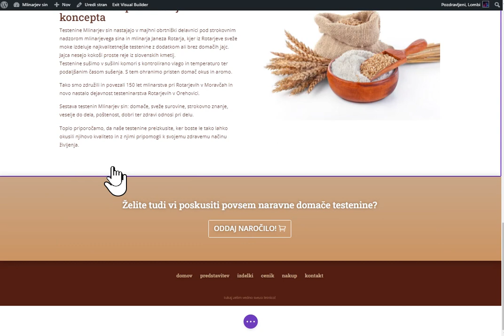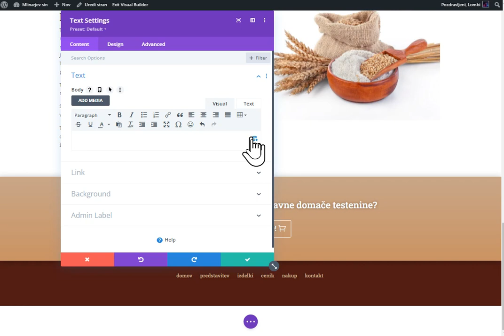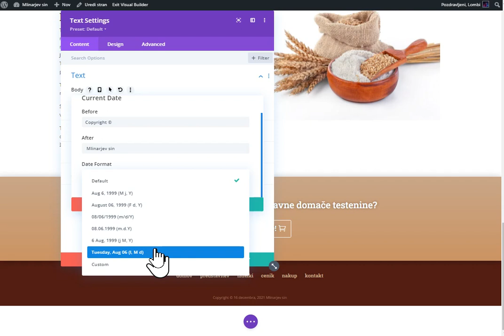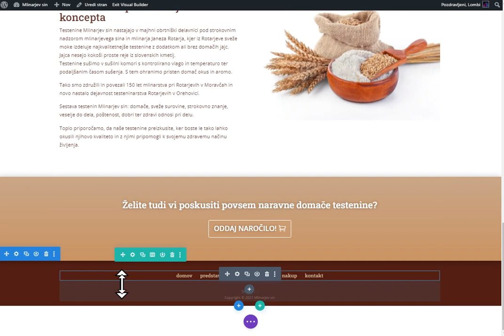WP+DIVI ADVANCED: DINAMICNA LETNICA V NOGI STRANI